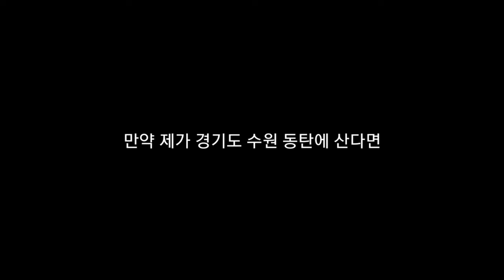진자림 탕후루 논란 (전혀 문제가 없어 보입니다)